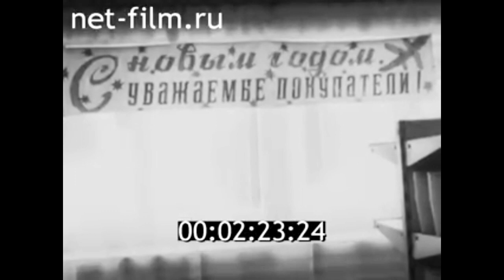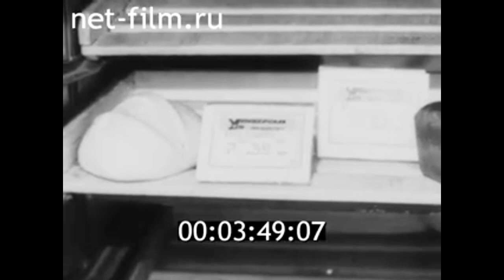1992г, январь. город Киров. магазины